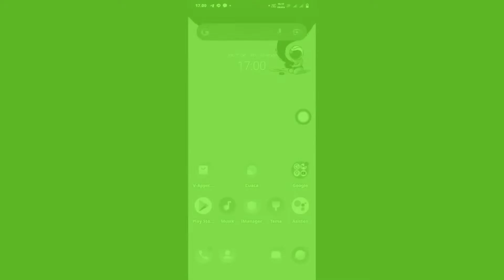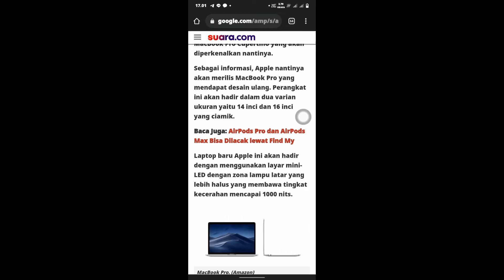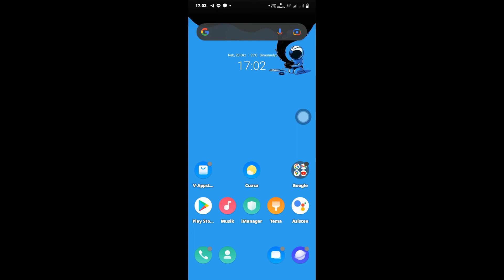Bocoran spesifikasi laptop New Macbook Pro Apple terbaru dan akan gunakan Layar dengan notch